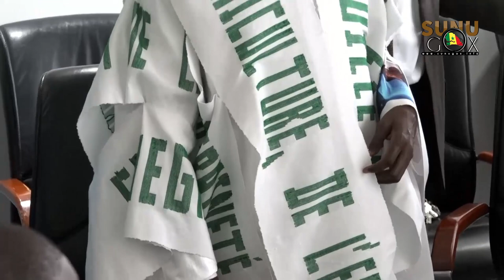Agriculture: «Le peuple Bissau guinéen attend beaucoup du Sénégal». (Ministre)